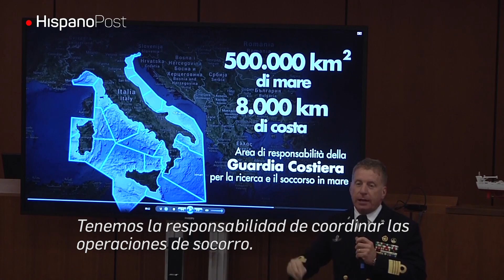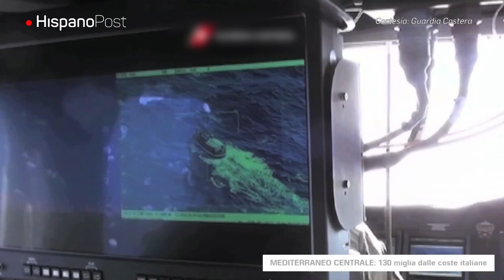Guardia Costera Italiana los ángeles de los inmigrantes africanos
La Guardia Costera Italiana es el ángel de la guarda de los cientos de inmigrantes africanos que llegan en embarcaciones improvisadas a las costas de este país en búsqueda de un mejor futuro.

Además de las respectivas operaciones de socorro, los funcionarios revisan el aspecto sanitario de estas personas para saber si poseen alguna patología.

El Ejecutivo italiano sigue con detenimiento este fenómeno social al que considera de “dimensiones históricas”.
La flota que conforma la Guardia Costera Italiana está encargada de vigilar más de 500 mil metros cuadrados de océano.

El cuerpo castrense es responsable de la supervisión de las regulaciones de seguridad y navegación, así como por operaciones de búsqueda y rescate en el mar.

Cabe destacar que los efectivos adscritos a la Armada Italiana se encuentran preparados para resguardar los derechos humanos de los rescatados y prestar los primeros auxilios necesarios en caso que sean necesarios.

Según el ministerio del Interior Italiano, los inmigrantes irregulares recibidos en este país durante 2017 fueron 119 mil 310.